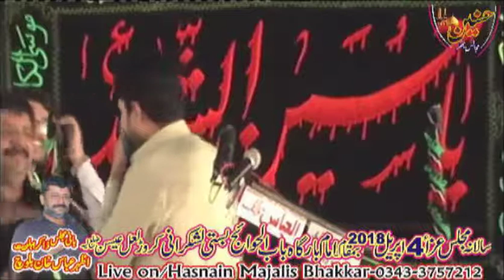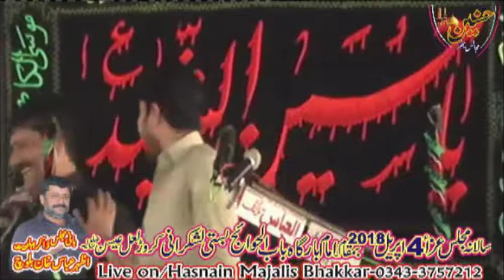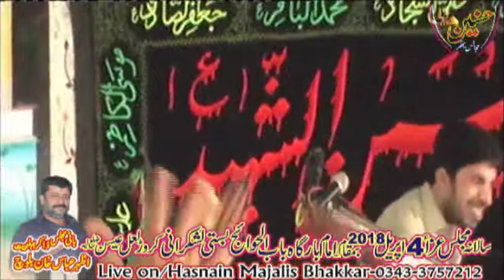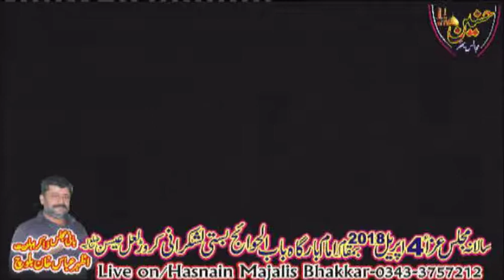Allama Ghulam Jafir Jatoi Majlis Aza 4 April 2018 Samtia Karor (Jalsa Zakir Azhar Abbas Khan)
Salana Majalsi Aza 4 April 2018 Basti Lashkarani samtia karor
Bani Majlis Zakir Sardar Azhar Abbas Khan Samtia
Live on /Hasnain Majalis Bhakkar 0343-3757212
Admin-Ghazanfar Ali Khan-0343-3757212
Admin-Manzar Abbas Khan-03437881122